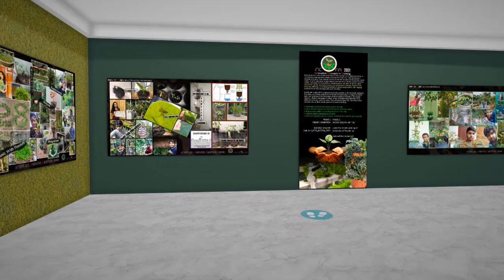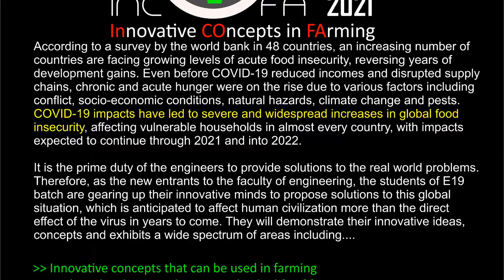INCOFA2021 | A WALKTHROUGH VIRTUAL EXHIBITION | FACULTY OF ENGINEERING | UNIVERSITY OF PERADENIYA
A Virtual exhibition on innovative concepts in farming.
The door of the exhibition floor will be opened for public from Tuesday 1st of June 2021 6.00 pm onwards. We cordially invite you join with the engineering minds in formation, that will be decide the future direction of the civilization.

You can freely walk through the exhibition floor and watch the posters with the key words. If you find any poster interesting just click once on it. Then, the link to a more detailed webpage will appear. Select the web link using mouse and right click on it to go to the relevant web link.